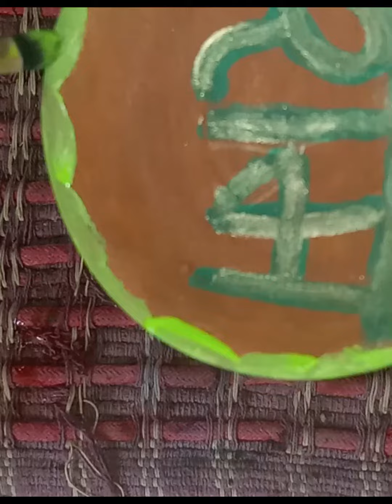Ram ji ka naam likhna 🙏✍️jaishriram art pottery rammandir 🙏 🙏👍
ram ji ka naam likhna
mitti ke bartan per ram likhna
ram ji ka naam ki art
ram decoration on mitti
ram colourful art